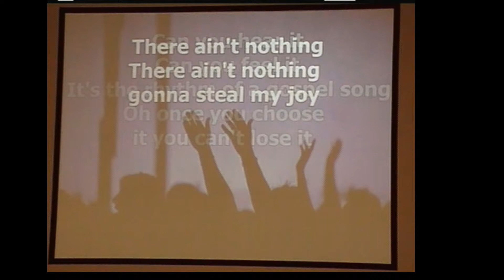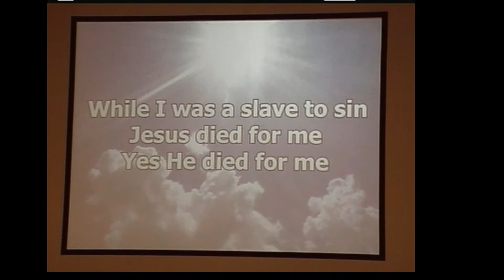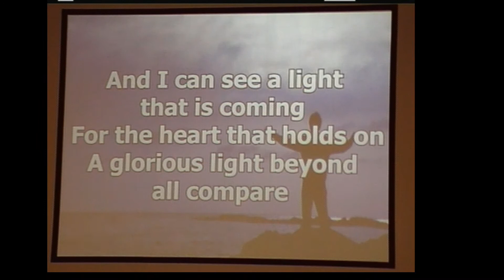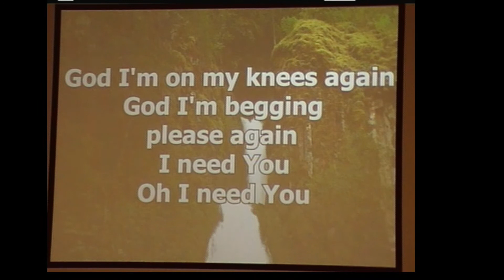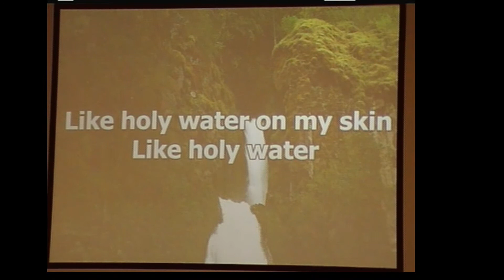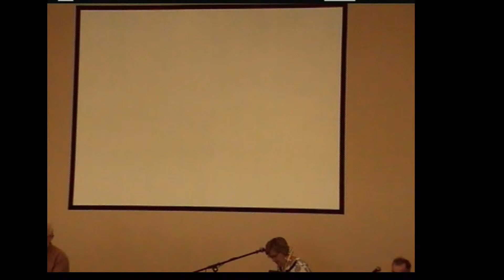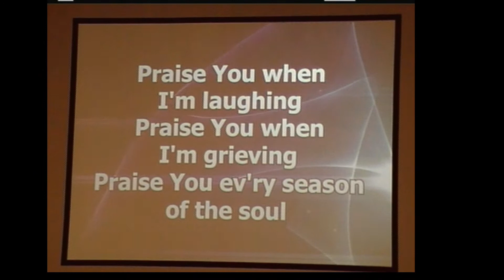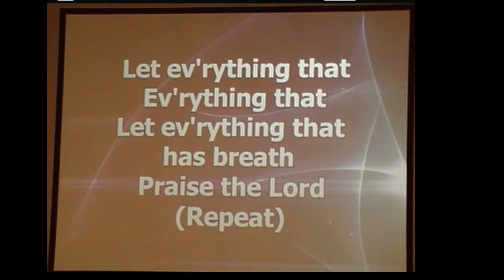Sunday Morning 5-31-2020 Dan Principe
Dan Principe Sunday Message